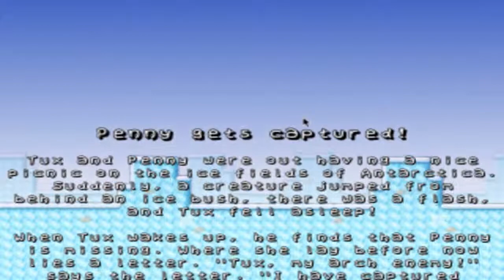[Lets Play][Blind] Supertux #1 -JA Finish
Neues nebenprjoekt aus dem hause Linux.

Dieser Jump n run spielts sich wie mario, wirkt wie mario, ist genause dämlich mit situationen wie mario.
Aber KOSTENLOS.
und daher geht es als ein weitere nebenprojekt in die weltgeschichte ein. ^^